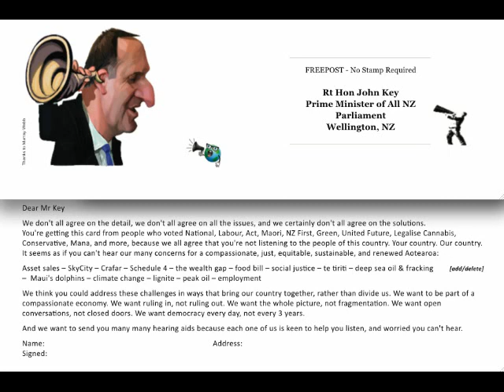thames asset sales hikoi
protest march thames nz 04-05-12